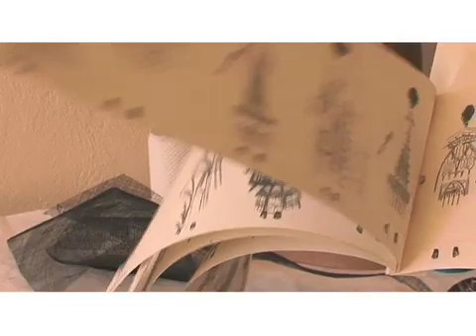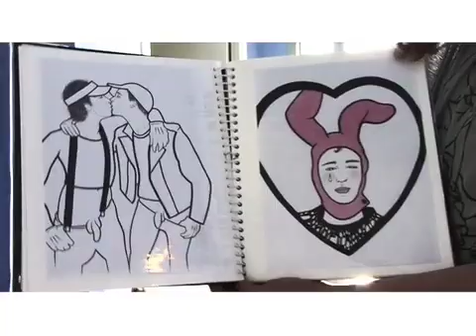HYERES FESTIVAL 2007: HYEROGLYPH Pt I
Hyeres 2007 Fashion & Photography Festival.
by A Shaded View.
Filmed by Antoine Asseraf + Yoann Lemoine
Edited by Antoine Asseraf + Diane Pernet